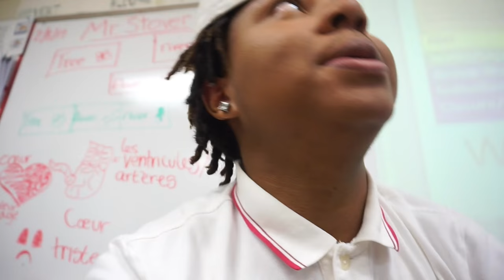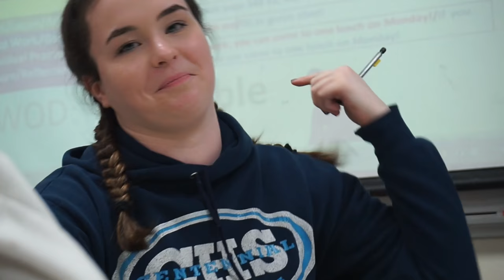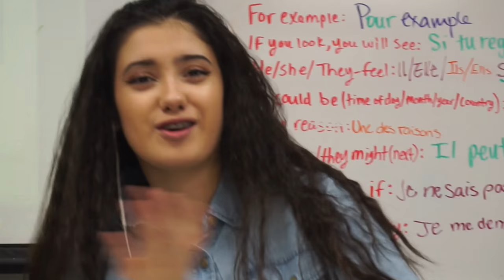SHE WAS SURPRISED TO SEE ME!!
FIGHT CAUGHT AT SCHOOL MUST SEE

For more high school vlogs leave down in the comments YOUNOW@